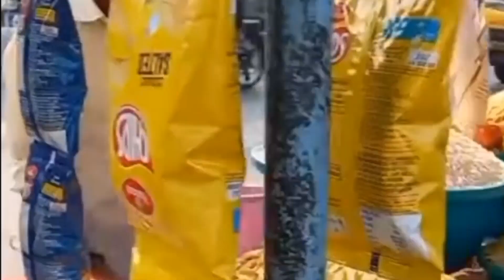Gautam Budh Park lucknow 👌|authentic ana #@Ana'sfunzone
hi friends welcome to my new vlog
gautambudh Park ki sair
Lucknow
thanks again 😊

bhelpury namkeen ana parkkisair i dianvloger#utubevloger#silentvloger